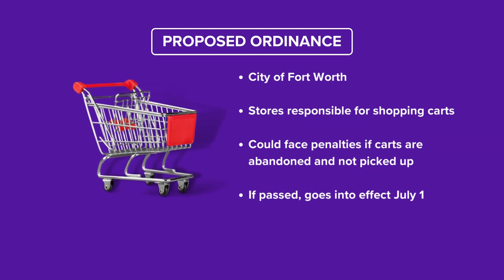Fort Worth City Council to address proposed ordinance on penalties for abandoned shopping carts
City leaders say abandoned shopping carts are cluttering Fort Worth.